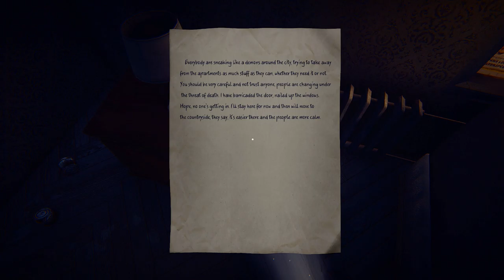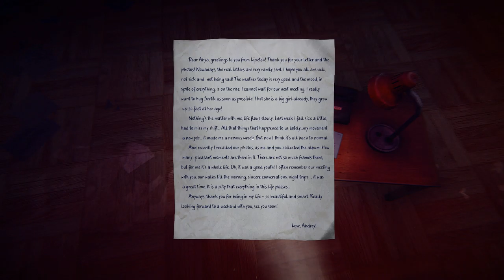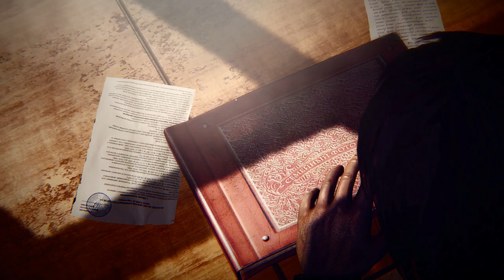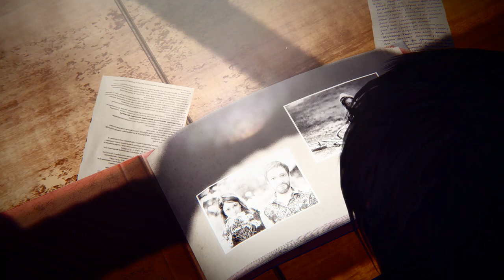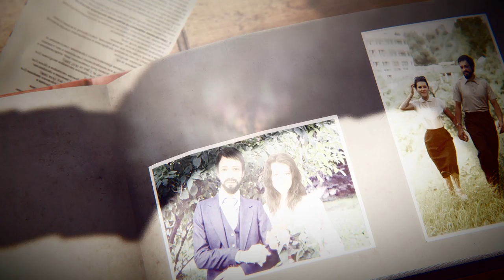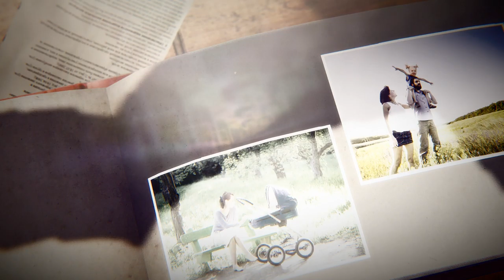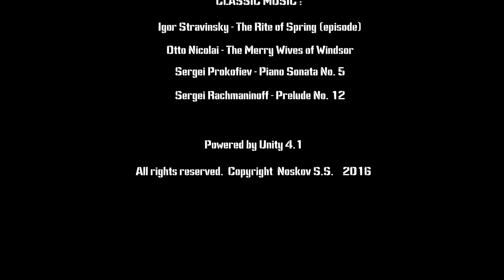35MM [P8] - Home Front (END)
Good game.

What did you think of this? 8)